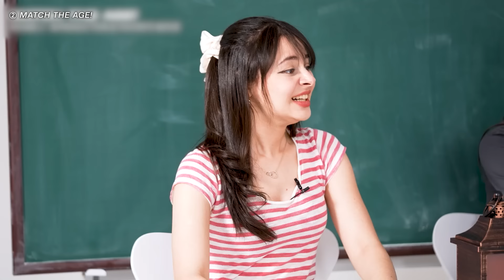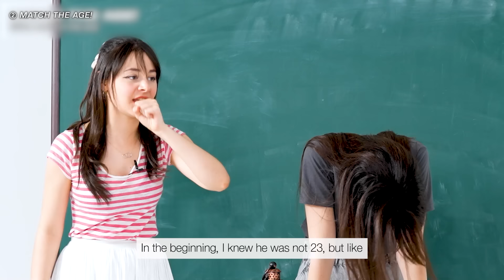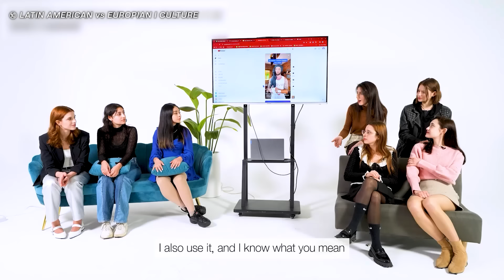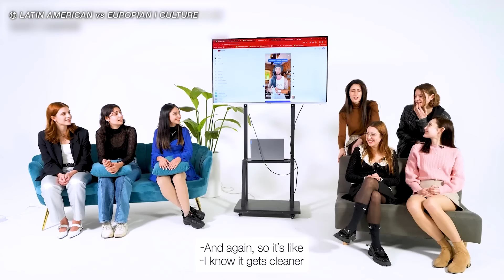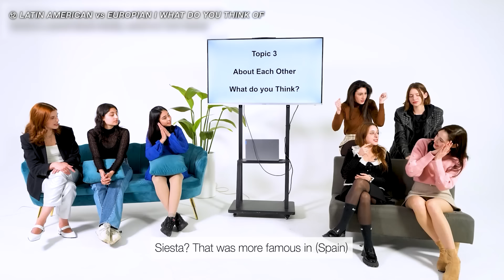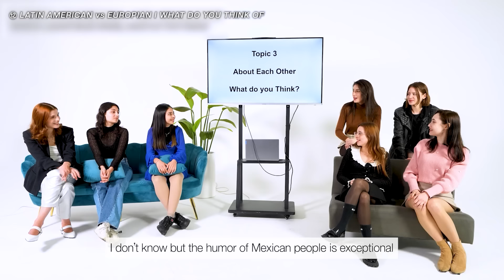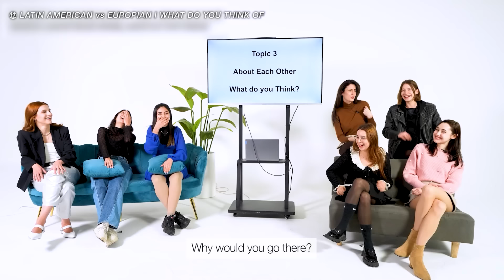Craziest Fun Moments Marathon!!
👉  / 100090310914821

Today We Prepared the Craziest Fun Moments Marathon!!